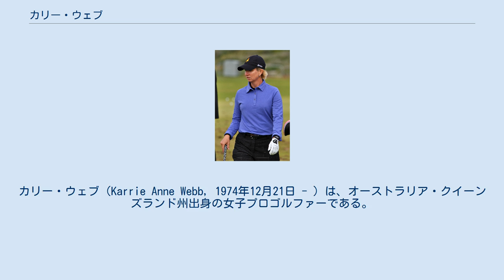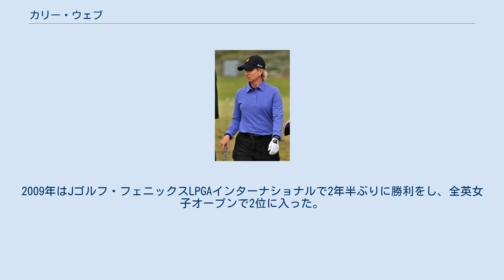カリー・ウェブ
カリー・ウェブ（Karrie Anne Webb, 1974年12月21日 - ）は、オーストラリア・クイーンズランド州出身の女子プロゴルファーである。
 8歳からゴルフを始める。
1994年プロ転向。
1995年、全英女子オープン（2001年よりメジャー大会）で初優勝。
1999年のデュモーリエ・クラシックで女子ゴルフ・メジャー大会初優勝を果たす。
2001年、全米女子プロ選手権初優勝により、史上最年少の26歳6ヶ月で「キャリア・グランドスラム」を達成した。
その強さから一時期“女性版タイガー・ウッズ”と呼ばれた。
 女子のメジャー大会最終戦は、2000年まではデュモーリエ・クラシックであったが、2001年から全英女子オープンに変更された。
そのため「デュモーリエ・クラシックの優勝経験者」が全英女子オープンも制覇した場合にのみ、“スーパー・グランドスラム”が成立する。
ウェブは1999年のデュモーリエ・クラシック → 2002年の全英女子オープン優勝により、この偉業を成し遂げた。
 それからしばらく低迷期が訪れ、ライバルのアニカ・ソレンスタムや新鋭のポーラ・クリーマー、ミシェル・ウィーなどの陰に隠れた時期もあり、2005年の賞金ランキングが27位まで落ちてしまう。
2006年からLPGAツアーでも女子ゴルフ世界ランキングが始まったが、創設当初のウェブの世界ランキングは「12位」と低い位置にあったことが、ここ3年ほどの不調を物語っていた。
しかし2006年のクラフト・ナビスコ選手権で、最終日に65（7アンダーパー）を出し、初日からトップに立っていたメキシコのロレーナ・オチョアとのプレーオフを制して、同選手権で6年ぶり2度目の優勝を飾った。
メジャー大会でも2002年の全英女子オープン以来、4年ぶりの復活優勝となった。
この年は最終的にツアー5勝で賞金ランキング2位と復活を印象づけた。
 しかしその後の2年は勝利もなくやや低迷。
2009年はJゴルフ・フェニックスLPGAインターナショナルで2年半ぶりに勝利をし、全英女子オープンで2位に入った。